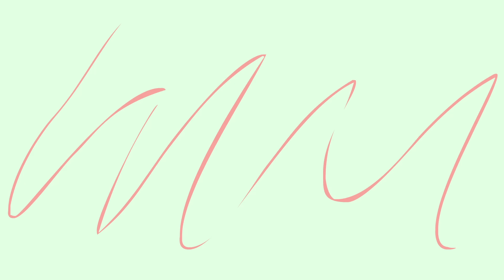Hamil Di Luar Nikah